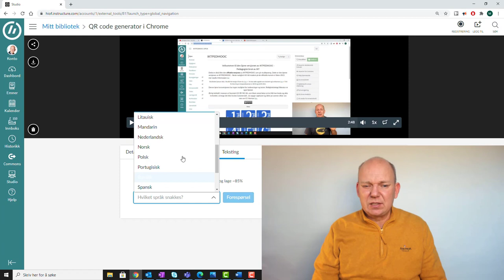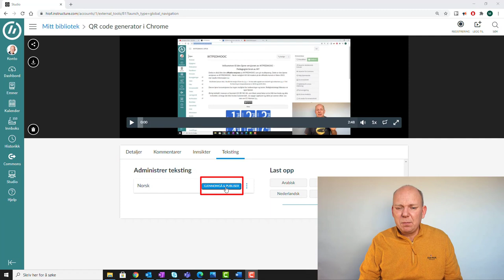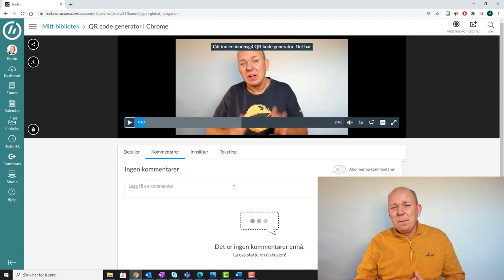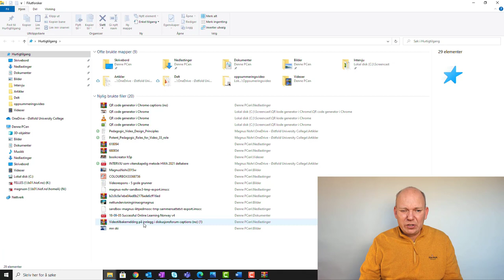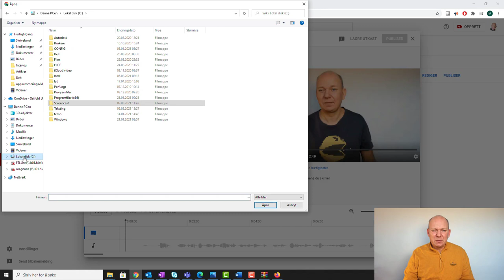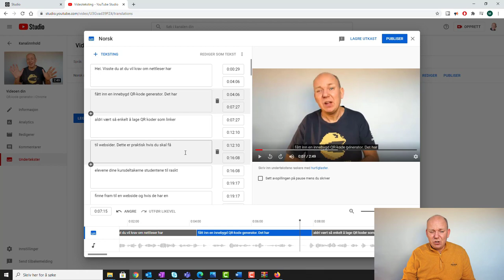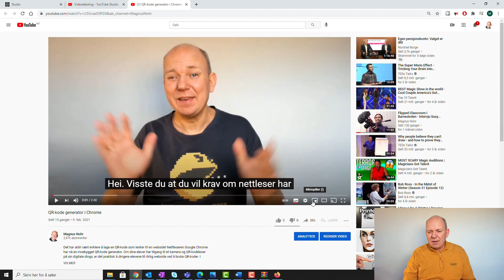Universell design - Generere automatisk undertekst på Video (Youtube og Studio fra Canvas